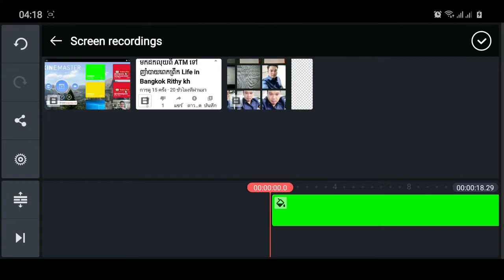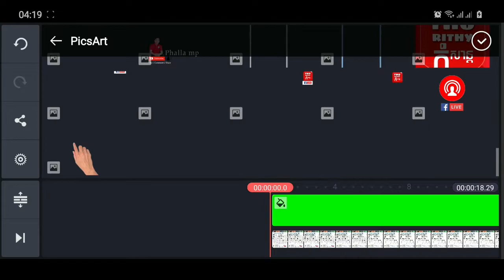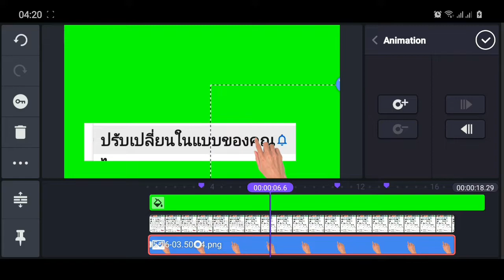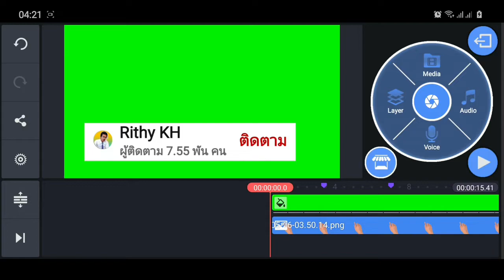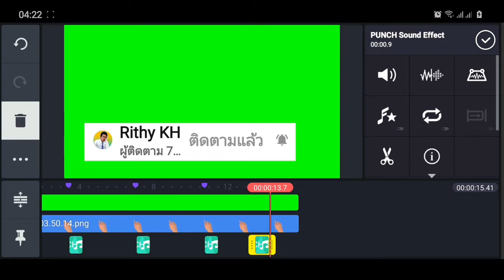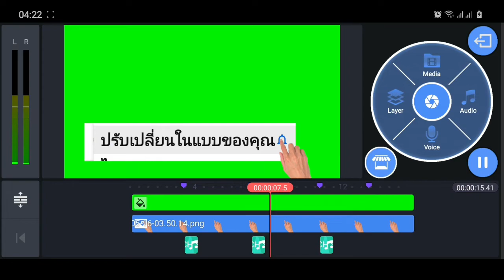របៀបដាក់ពុម្ពចុច subscride How to make a button. Subscribe วิธีทำปุ่มกด Subscribe Rithy kh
នេះជាវីដេអូចែករំលែកអំពីរបៀបធ្វើពុម្ពចុចសាប់ស្ក្រាយឆាណែល youtube របស់យើង

1 រៀនកាត់វីដេអូ How to cut video วิธีตัดวิดีโอ kinemaster - Rithy kh
2 របៀបដាក់ logo នៅក្នុង facebook page ពេល live ផ្ទាល់ how to put logo on Facebook Page Live

គោលបំណងរបស់ខ្ញុំដែលខ្ញុំធ្វើវីដេអូនេះ គ្រាន់តែចង់ឲ្យបងប្អូនទស្សនាសកម្មភាព និងមានស្នាមញញឹមទាំងអស់គ្នា
បើខ្ញុំនិយាយខុសត្រង់ប្រការណាមួយសូមបងប្អូនអភ័យទោសដល់ខ្ញុំផង ហើយបងប្អូនអាចរិះគន់ខ្ញុំដោយស្ថាបនា នៅខាងក្រោម

សូមជួយចុចប្រអប់ subscride នៅលើទំព័រវីដេអូ youtube របស់ខ្ញុំផង សូមអរគុណ!